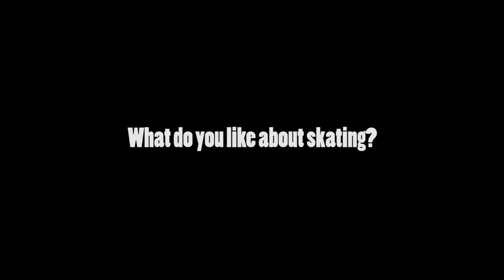Mind The Gap - Patrick Herbert